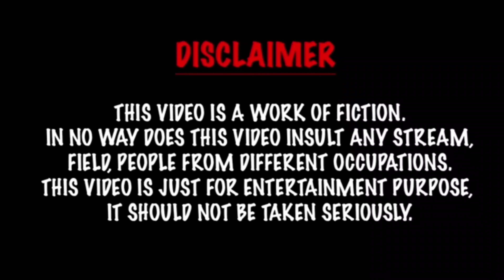Fir say aag laga dega 🔥🔥. A short movie.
It's a short movie on the topic "fir say aag laga dega" in which there are short funny videos and there is a brother who raps at last, and by  combining them we made a short real life movie.